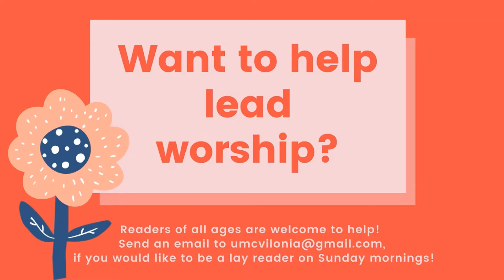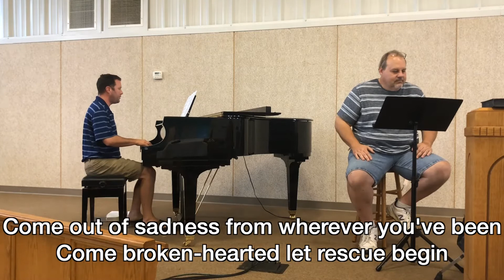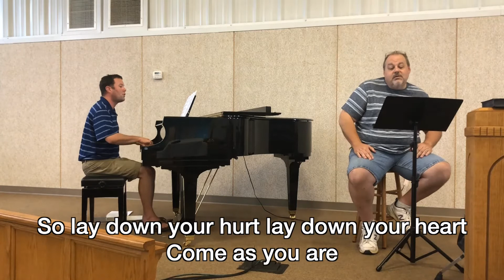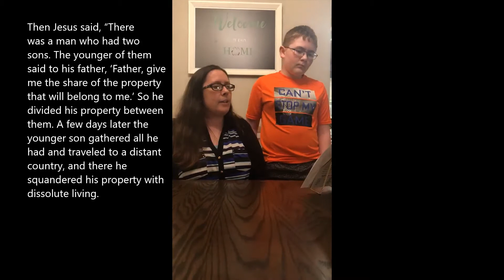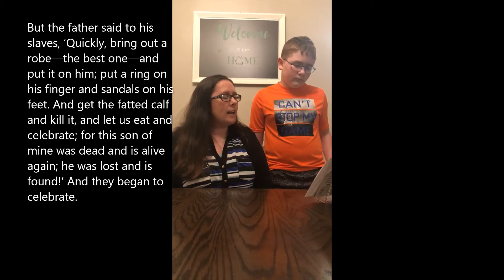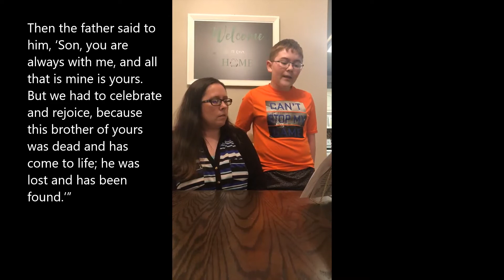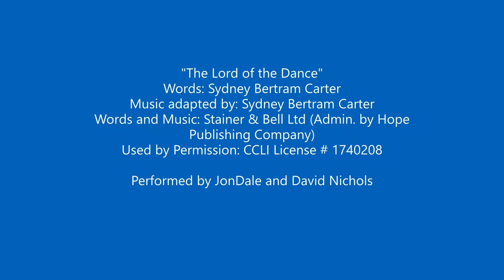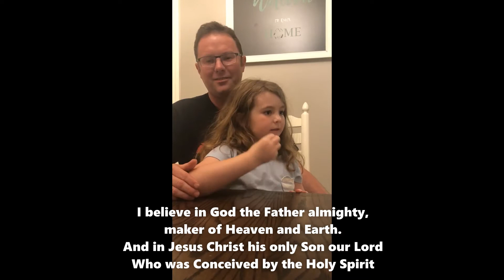July 26, 2020 Online Worship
Join us for worship on Sunday, July 26 beginning at 9 am! We will celebrate God's extravagant grace offered to us and to all people as we meditate on the themes found in the parable of the Prodigal Son in Luke 15, as we sing and pray and read scripture. Thanks to Jeremy Carson, David Yarbrough, and JonDale and David Nichols for sharing their gifts of music with us. And, thank you to Dorrit Caufield and the Carson family for helping to lead worship as lay readers.

Virtual Attendance Pad: Sign in and let us know you worshiped with us!

Giving: Your Tithes and Offerings help us to be the hands and feet of God!